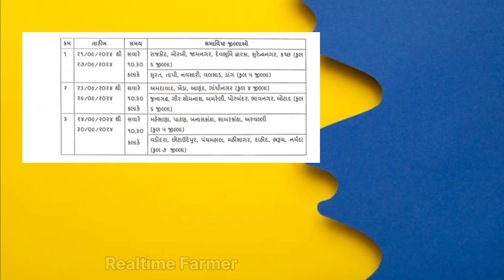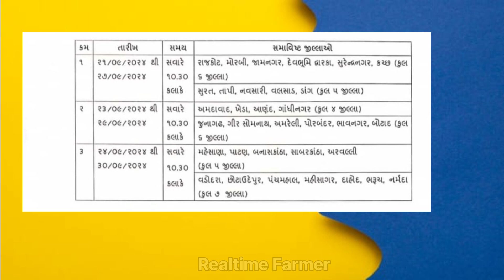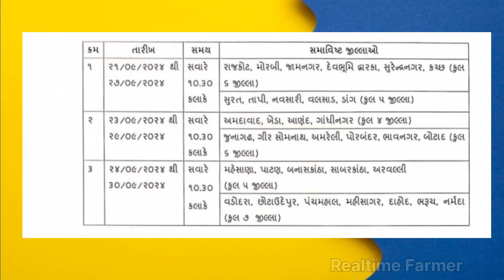આઇ ખેડૂત પોટૅલ 2024-25 | i Khedut Portal | I Khedut portal Subsidy Yojana 2024-25 | Khedut Sahay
આઇ ખેડૂત પોટૅલ 2024-25 | Ikhedut portal | Ikhedut portal subsidy yojana 2024

💢  લાઈક ❤️   શેર  ⏩  સબસ્ક્રાઈબ  🫶   💢

🇮🇳  Realtime Farmer a Digital Farmer of India 🌾🧑‍🌾

આઇ ખેડૂત
આઇ ખેડૂત પોટૅલ
આઇ ખેડૂત પોટૅલ ૨૦૨૪-૨૫
આઇ ખેડૂત પોટૅલ યોજના
આઇ ખેડૂત પોટૅલ સબસિડી યોજના
સનેડા માટે અરજી

Ikhedut portal
Ikhedut portal subsidy yojana
Ikhedut portal subsidy
Ikhedut yojana
Saneda mate yojana
Saneda mate sagay
Rotavatar mate yojana
Khet ojaro mate yojana